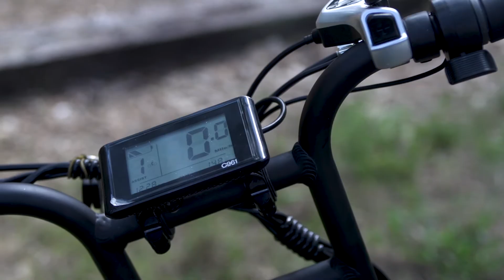Bintelli Unleashes the Fusion - A Scooter and E-Bike Hybrid - Electric Scooter Bicycle Moped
Coming soon to a dealer near you! The Bintelli Fusion is an electric bicycle with the features of a scooter! Comfortable seat, head light, turn signals, brake lights, lithium battery, powerful motor, rugged tires, and more! Pedal like a bicycle, use pedal assist, or use the throttle to cruise up to 25mph!